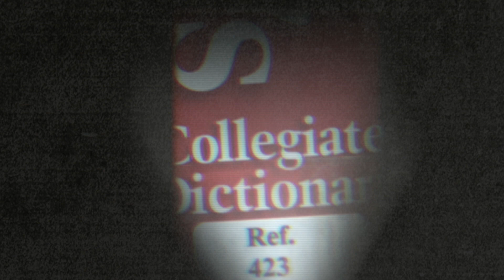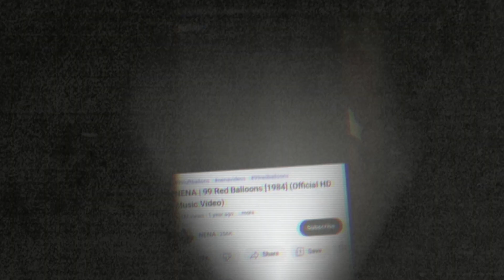CNS Morning Show 12 6 22